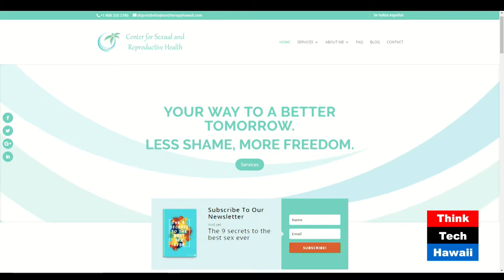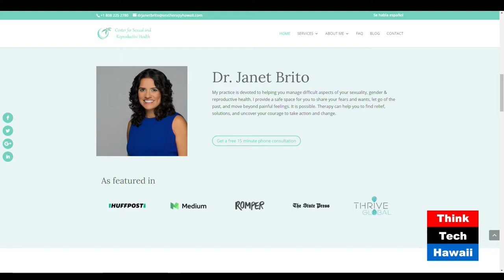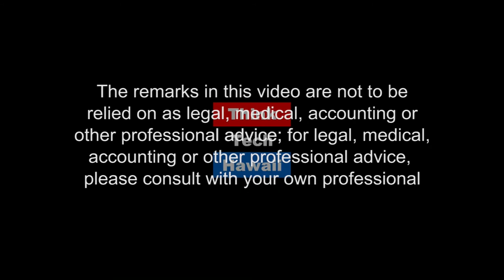Talking About LGBTQ and Psychotherapy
We know that the L G B T Q population experiences discrimination and social exclusion. Due to minority stress, they are most likely to delay seeking care and experience higher rates of depression, anxiety, and suicidality, as well as violent victimization and trauma. Dr. Janet Brito appears on Shrink Rap with Steve Katz to discuss the L G B T Q community and psychotherapy.